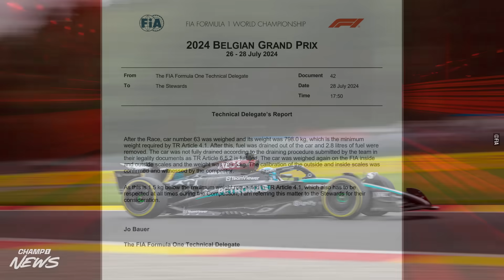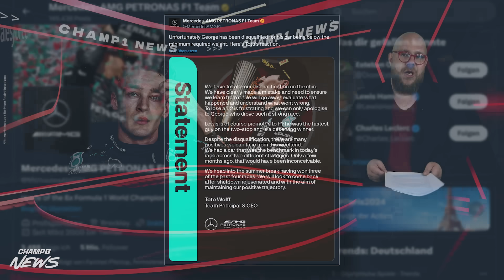Doch kein Mercedes-Doppelsieg! Rennkommissare disqualifizieren George Russell | BREAKING NEWS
"Klartext": Günther Steiners neue Champ1-Sendung: klartext.champ1.de
🔴 WERBUNG 🔴
📍 333. Sendung 📍

Champ1 meldet sich mit einer "Breaking News"-Ausgabe zur nachträglichen Disqualifikation von George Russell. Alle Einzelheiten dazu in unserer Sendung vom Sonntagabend.